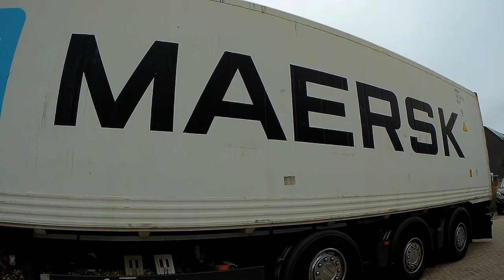Ciągnik siodłowy i dwie naczepy/Zestaw 9 osi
Coraz częściej spotykane na drogach pociągi drogowe.

Odwiedź również mój drugi kanał:
Goodmajster: